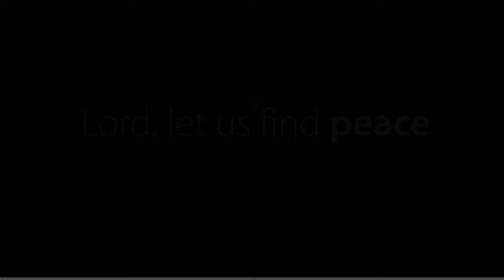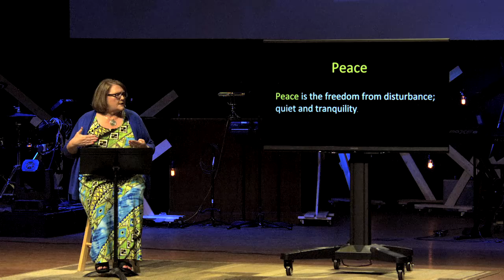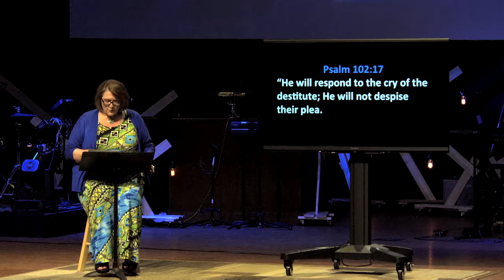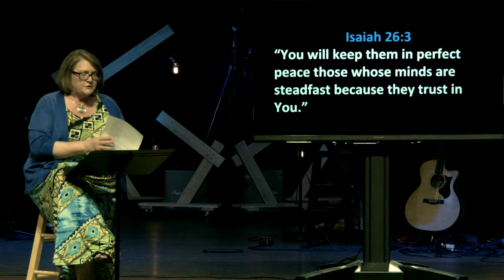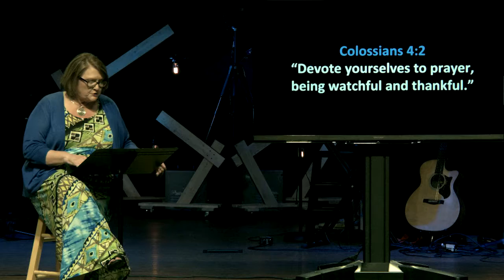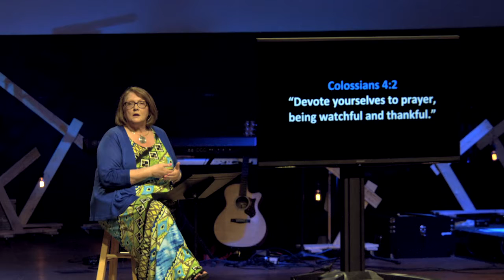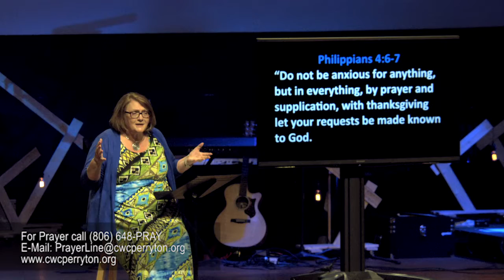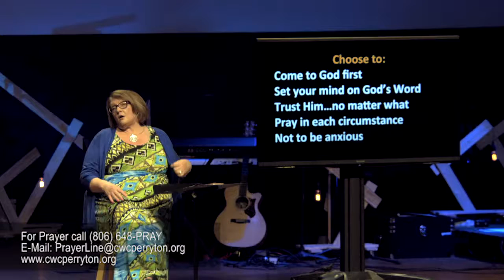Peace Part 1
Sherli Morgan